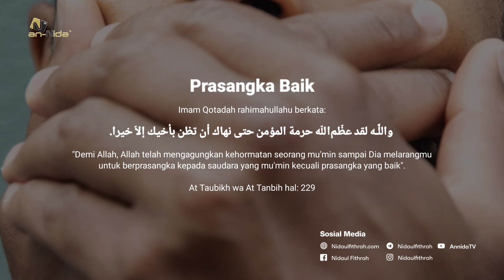Prasangka Baik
*Prasangka Baik (Mutiara Fithrah)*

Imam Qotadah Rahimahullahu berkata : "Demi Allah, Allah telah mengagungkan kehormatan seorang mu'min sampai Dia melarangmu untuk berprasangka kepada saudara yang mu'min kecuali prasangka yang baik". (At Taubikh wa At Tanbih hal 229)